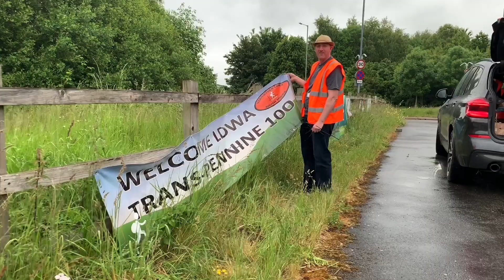Trans-Pennine 100 -Six Years Of Our Lives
Covid delays meant that Aaron Hookway and Jane Guest needed immense stamina to organise the LDWA's annual 100-mile challenge. And then they were awake for more than 50 hours on the big weekend. But it was filled with emotion.